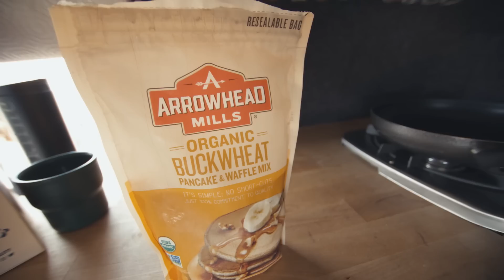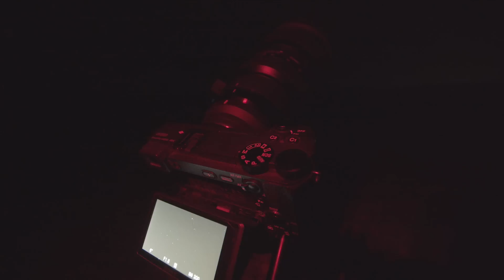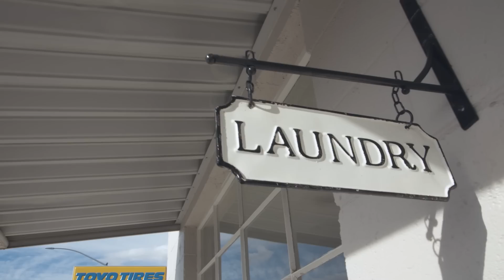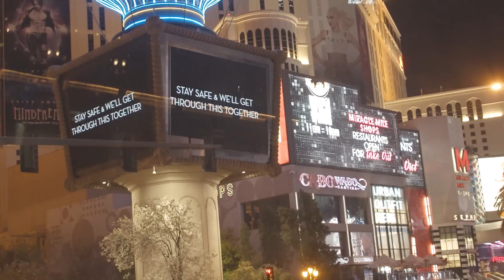Quarantine In A Minivan | Van Life During COVID-19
Vont Headlamps

Hey everyone! I’m Nate. I live the van life full time out of a Nissan NV200 self built camper conversion. In this video Shannon and I continue our desert corornavirus quarantine in my van. We also make an important move which will greatly improve our time on the road over the next few months.

VIDEO GEAR
Main Lens
Long Range Lens
Wide Angle Lens
Speed Booster
New Drone
Old Drone
Mini Tripod

VAN BUILD GEAR
Solar Panel
Trunk Liner
Insulation (10' x 5' Roll)
500 lb Counter Hinges
12v Fridge